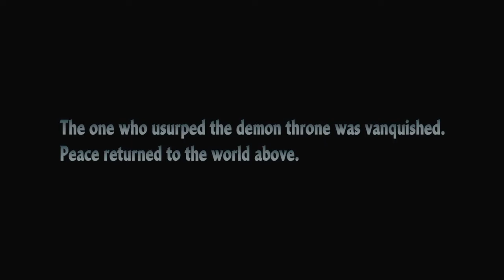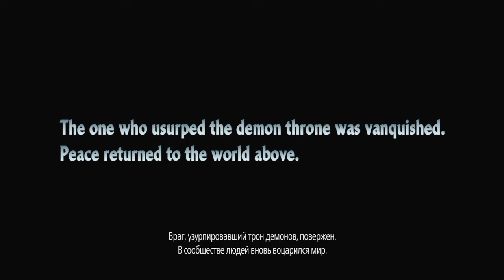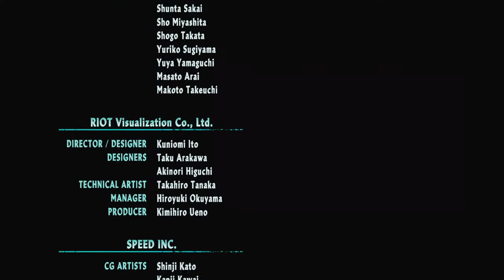Devil May Cry 5 Убить Уризена в прологе